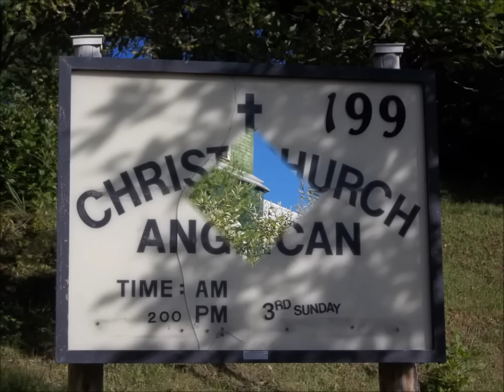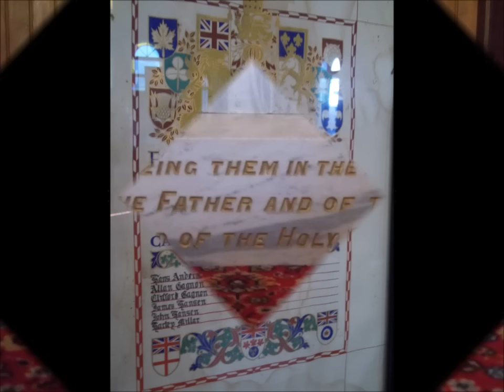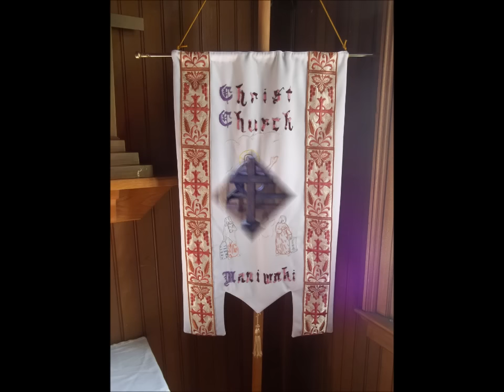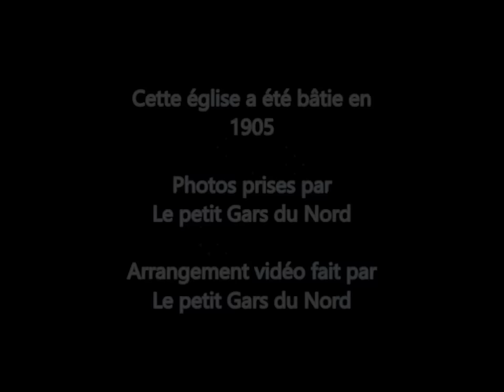Église Christ Church de Maniwaki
Cette église a été bâtie en
1905

Photos prises par
Le petit Gars du Nord